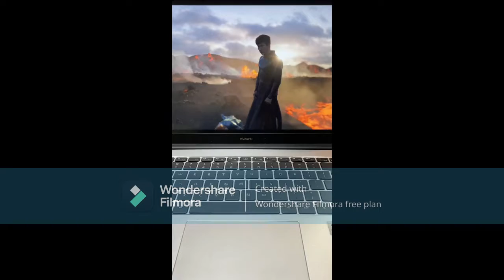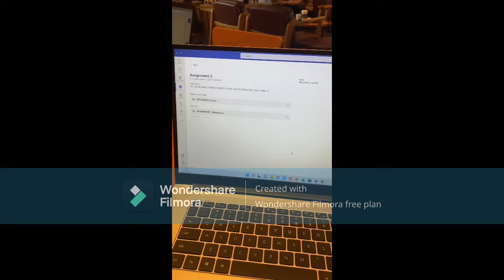FINALS FOR LEISURE AND RECREATION